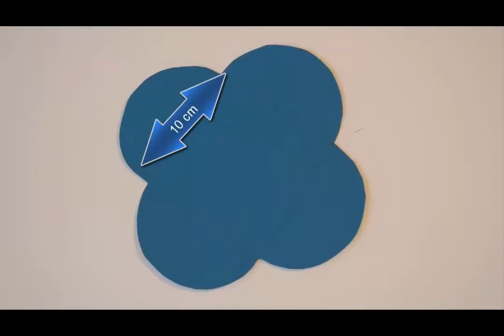How to make Simple Origami Greeting Card, Birthday Handmade Gifts Ideas DIY Paper Crafts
DIY Paper Crafts for teenagers - Squash Greeting Card Ideas
Simple Origami Paper Card for Birthday , Mother's Day , Anniversary or Valentine's Day
Handmade Gifts - Art Tutorial - Card making & Scrapbooking and others